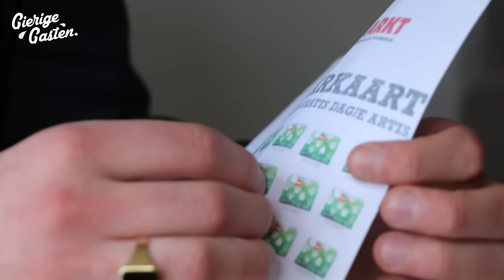Gratis naar de dierentuin | Gierige Gasten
Moniek is echt een giraffe freak. Daarom gingen we een dagje naar dierentuin om naar de giraffen te kijken... en leuk dat het was joh!